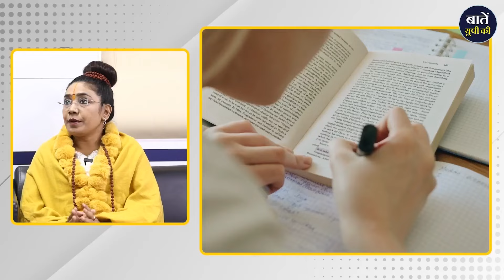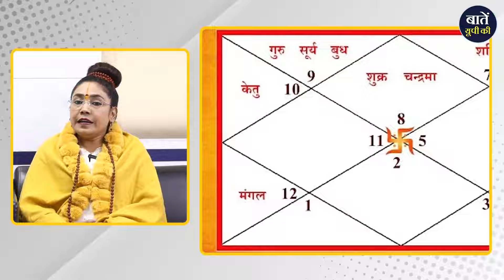UP This Hour : ये मन्त्र विद्यार्थियों के लिए हो सकता है चमत्कारी || Bhoomika Kalam || Baten UP Ki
ज्योतिष में कितनी सच्चाई है, यह एक जटिल प्रश्न है जिसका कोई निश्चित उत्तर नहीं है। ज्योतिष एक प्राचीन विद्या है जो ग्रहों, नक्षत्रों और अन्य खगोलीय पिंडों की गति का अध्ययन करके मनुष्य के जीवन और घटनाओं के बारे में भविष्यवाणी करती है। ज्योतिष के समर्थकों का कहना है कि यह विज्ञान है जो ग्रहों और मानव जीवन के बीच संबंधों को दर्शाता है। वे दावा करते हैं कि ज्योतिष का उपयोग करके भविष्य की घटनाओं, व्यक्तित्व, स्वास्थ्य, करियर, और अन्य महत्वपूर्ण जीवन पहलुओं के बारे में सटीक भविष्यवाणी की जा सकती है। दूसरी ओर, ज्योतिष के आलोचकों का कहना है कि यह विज्ञान नहीं है, बल्कि अंधविश्वास है। वे तर्क देते हैं कि ज्योतिषीय भविष्यवाणियां अस्पष्ट और अविश्वसनीय होती हैं, और ग्रहों और मानव जीवन के बीच कोई वैज्ञानिक संबंध नहीं है। इस वीडियो में हम जानेंगे कि एक विद्यार्थी के तौर पर हम ज्योतिष को कैसे देख सकते हैं?

धन्यवाद